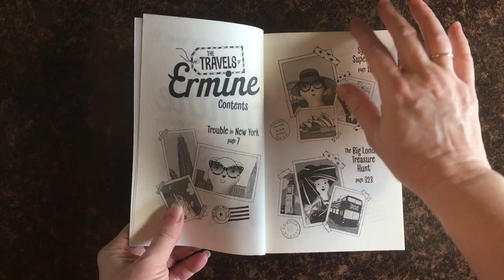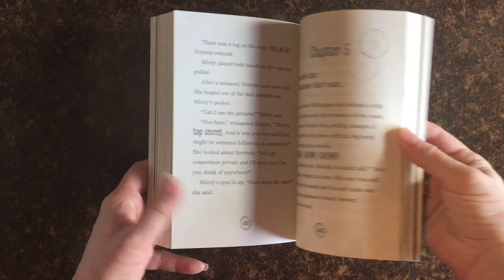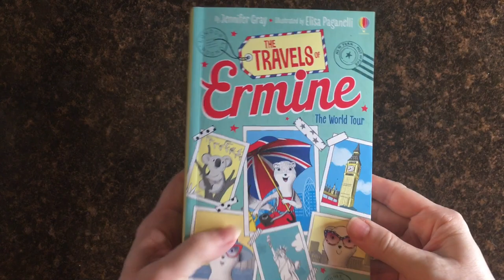The Travels of Ermine: The World Tour (CV)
Travels of Ermine: The World Tour, The (CV) ~

She may be small, but she's on a big journey around the world. Join Ermine on her travels to London, Sydney, and New York! Ermine is one fabulously funny and furry heroine who can’t help but find adventure wherever she goes. Enjoy three stories from bestselling and award-winning author Jennifer Gray, with gorgeous black-and-white illustrations from Elisa Paganelli throughout.

Ages: 7 years and up
Size: 5 1/8 x 7 3/4
Pages: 496
Series: The Travels of Ermine
Author: Jennifer Gray
Price: $10.99 (Paperback) or $16.99 (Library)